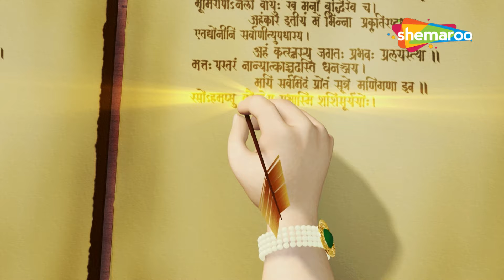Shankarji Ka Damroo Baje, De Tali De Tali & more Songs Collection | Top Songs